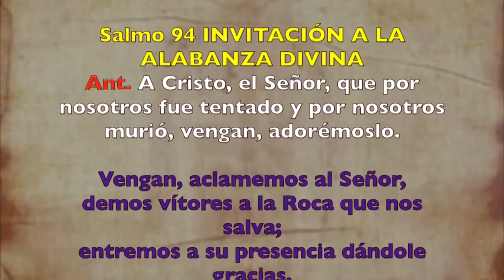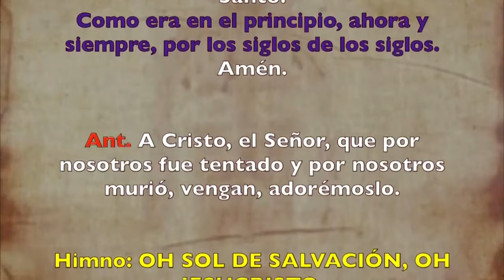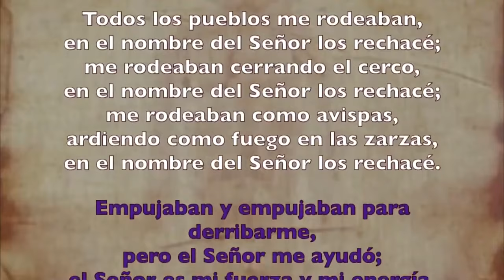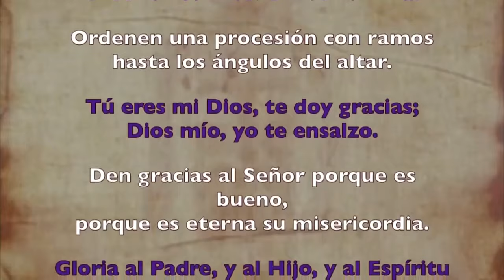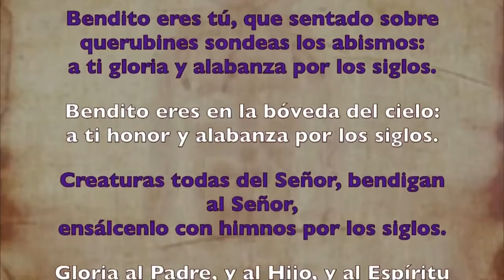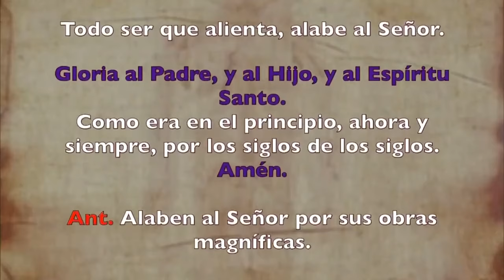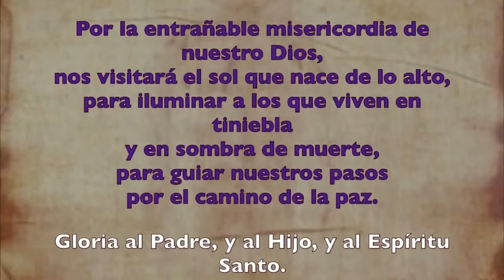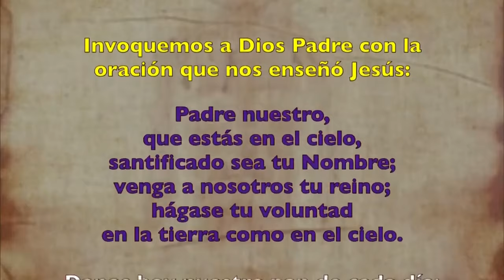Oración de la mañana (Laudes), DOMINGO 25 DE FEBRERO I I SEMANA DE TIEMPO DE CUARESMA